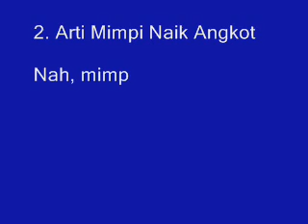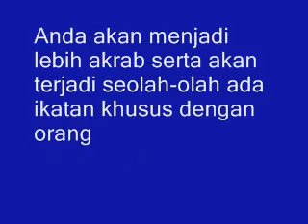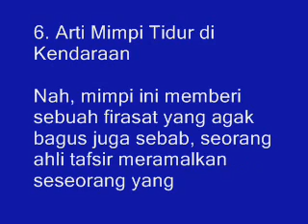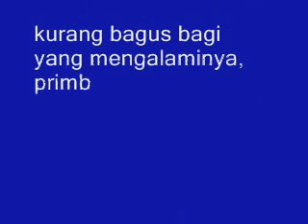MENGEJUTKAN !!! Ini Dia Beberapa Arti Mimpi Naik Truk Menurut Primbon Jawa